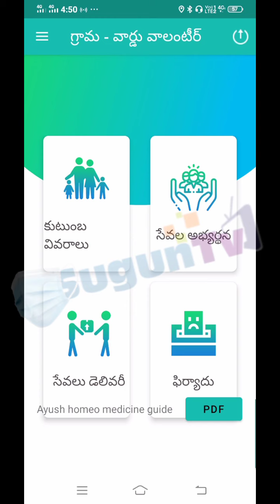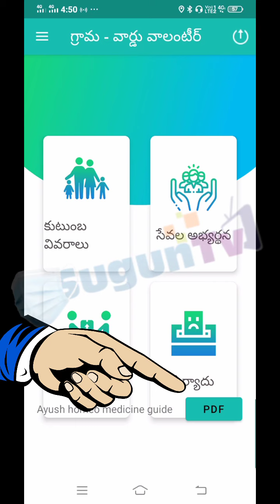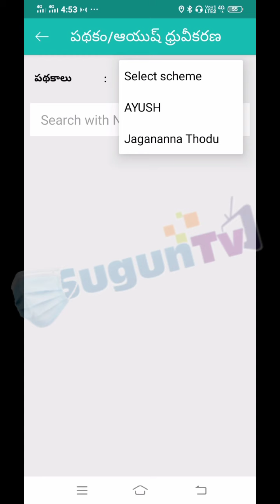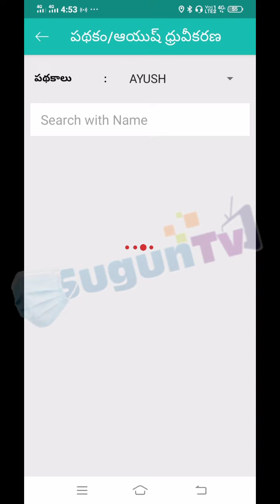G/W Volunteer App 5.19 released. హోమియో మందు పంపిణీ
ఏపి వాలంటీర్స్ అప్డేట్స్ టెలిగ్రామ్ లింక్.